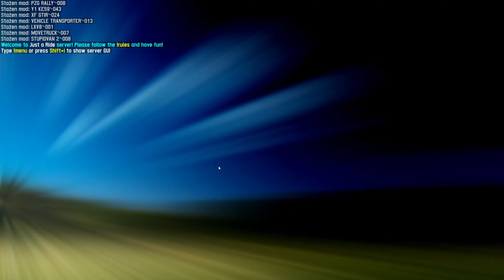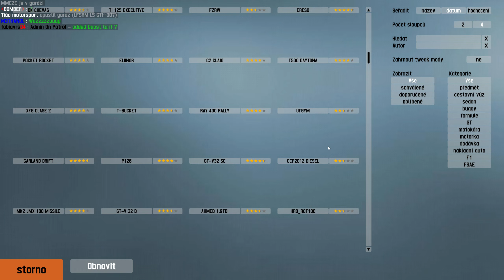Live for Speed S3 PC - 2022-07-28 20:36 Gameplay